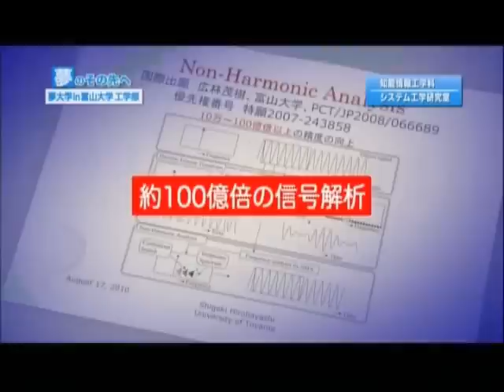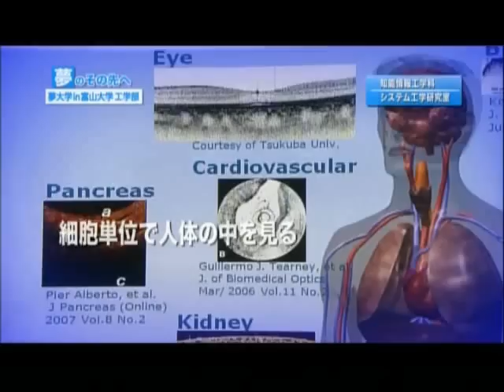知能情報工学科 広林教授【工学部研究室紹介】